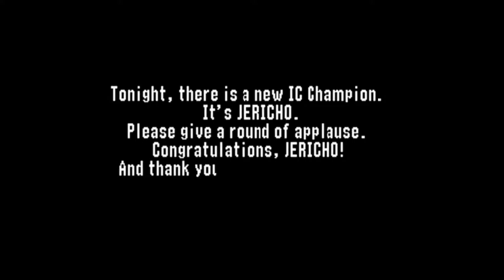WWF No Mercy (Intercontinental Championship) - Part 6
That's it for the Intercontinental championship. We held on to our title till the very end. We have just one more championship mode to go and its the greatest title of them all.